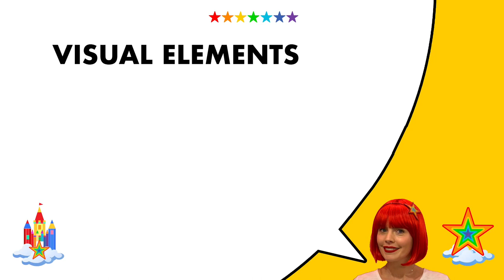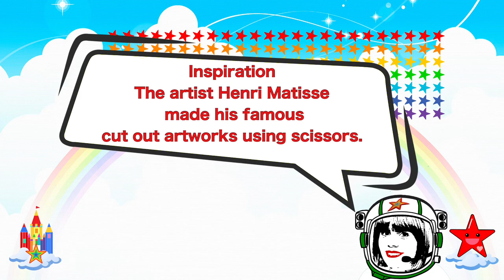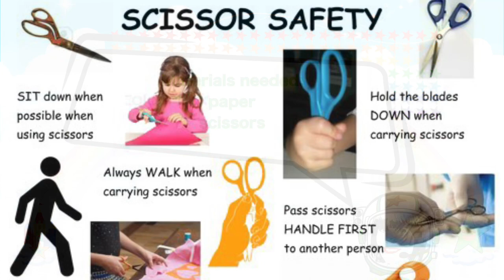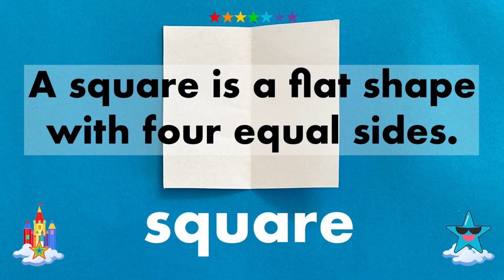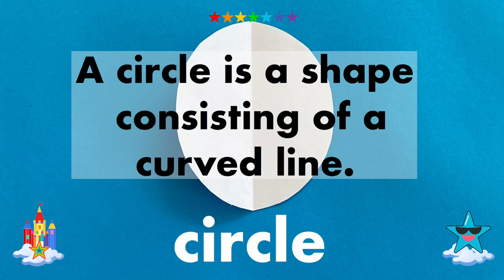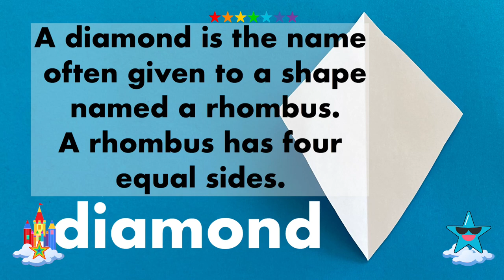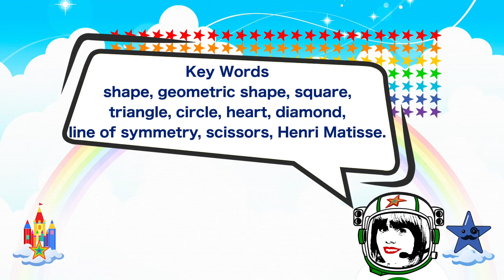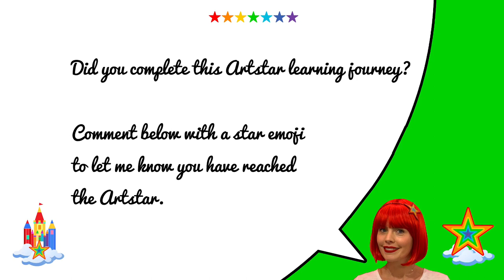ARTSTARCASTLE 👍 GEOMETRIC SHAPES | HENRI MATISSE | CUTTING SKILLS | ARTSTAR LEARNING JOURNEY | ART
In this video I give a step by step lesson on how to cut geometric shapes. By watching this video you will find information, inspiration, practical skills and connections to help you on your learning journey in Art and Design.

INFORMATION 👑
We are getting information for our head by learning about the visual element shape.

INSPIRATION ❤️
We are getting inspiration for our heart by looking at the famous cut outs by French Artist Henri Matisse.

PRACTICAL SKILLS 👍
We are developing practical skills for our hands by using scissors to cut different geometric shapes.

CONNECTIONS 🍀
We are connecting to other artstarcastle learners in the comments by answering questions and by sending a star emoji ⭐️ when we complete the learning journey and reach the artstar.

We are connecting to others by sharing our work using the hashtag

We can connect to artstarcastle on social media.

handeyeco-ordination
Early Level Art

Background Music